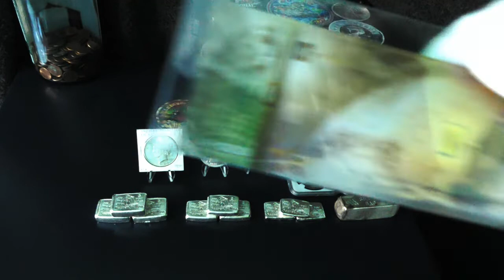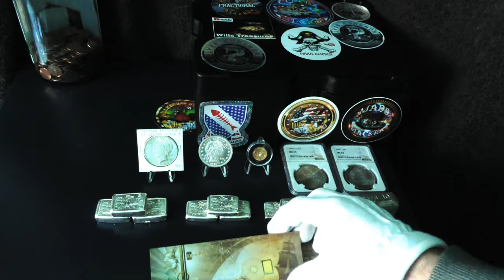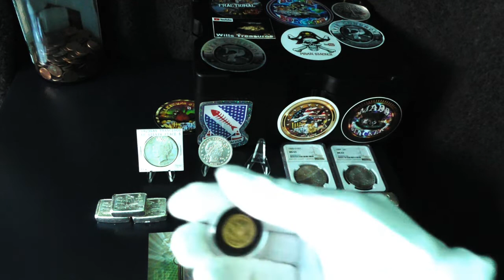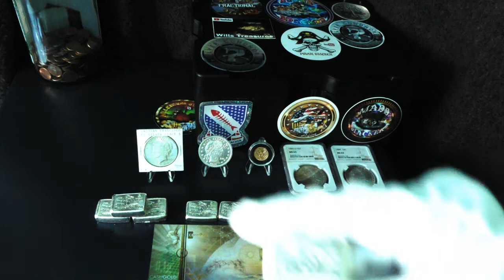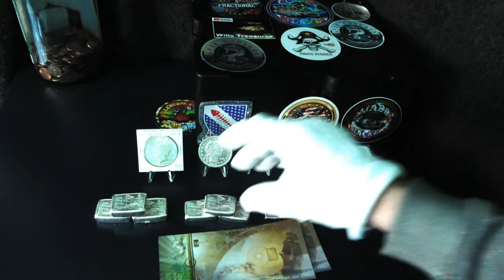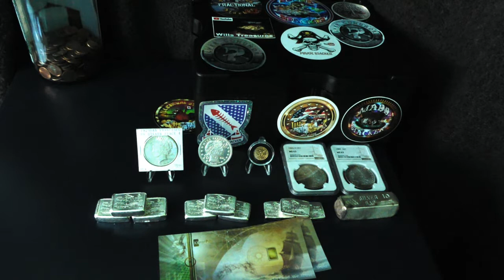Gold and Silver Stacking What I Look For Right Now!!! How to Beat the Premiums!!!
Sunshine Village
Delta, BC., Canada
V4E3M9